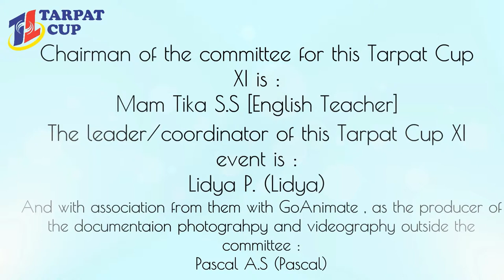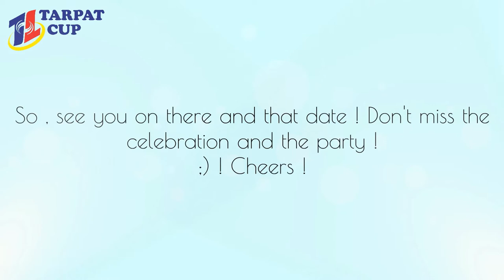Tarpat Cup XI Introduction Final Release Version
CTE ! Last Concept and the final release